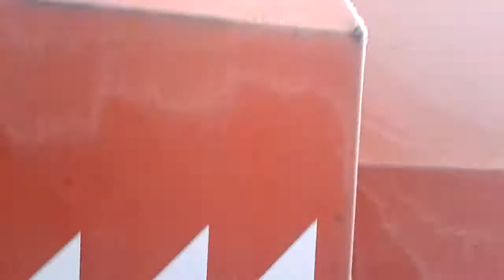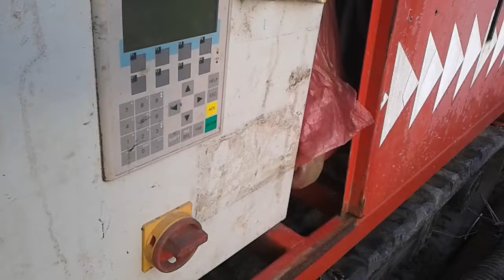Одинокая Буровая Установка :))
Рига . 2013/14 зима.
Небольшой сюжет о никому ненужных Вещах (((